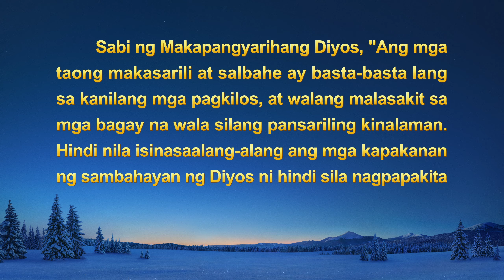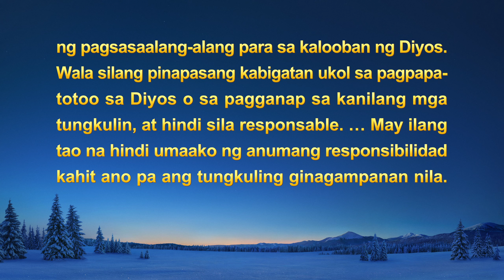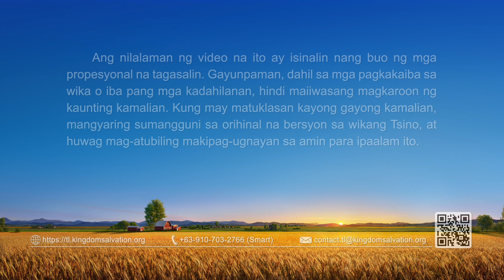Tagalog Testimony Video | "Maghanap at Ikaw ay Makatatagpo"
Siya ay isang Kristiyano mula sa Espanya. Nagkataong nakanood siya ng ilang pelikula ng Ang Iglesia ng Makapangyarihang Diyos, at nadama na labis na natustusan ang kanyang espiritu. Ngunit kasabay niyon, nalito siya kung bakit nagpapatotoo sa pagbabalik ng Panginoon ang Ang Iglesia ng Makapangyarihang Diyos samantalang hindi pa niya nakita na pumarito ang Panginoon sakay ng isang ulap? Paano niya naiwaksi ang kanyang pagkalito? At paano siya nakatiyak na ang Makapangyarihang Diyos ay ang nagbalik na Panginoong Jesus? Mangyaring panoorin ang Maghanap at Ikaw ay Makatatagpo.